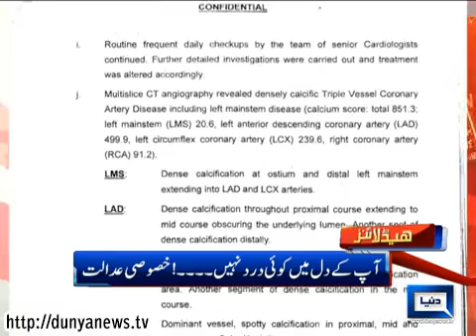Dunya News Headlines 09-01-2014 21:00: PM